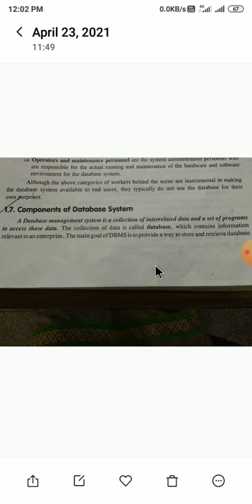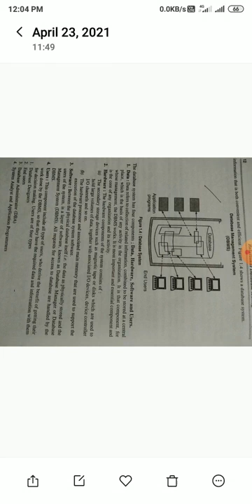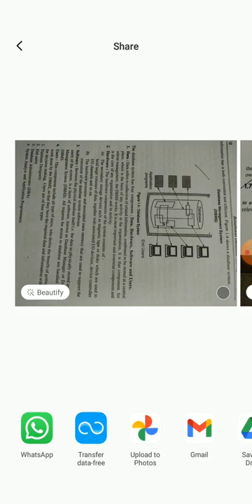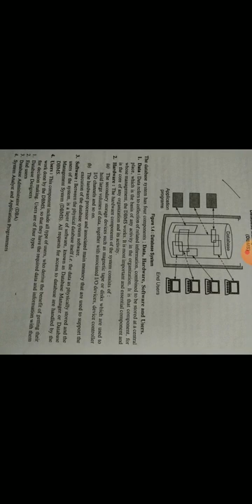CSE 4 DBMS ch1 components of DBMS